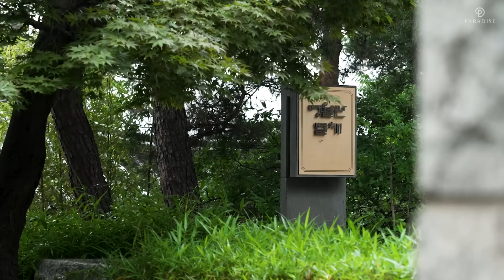韓牛おまかせは誰のものに?! ウォーカーヒルグルメ-明月館-特集ㅣ한우 오마카세는 누구에게?! 워커힐 맛집 -명월관- 특집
最高級焼肉おまかせコースが食べたければディーラーに勝利せよ！
制限時間20分のブラックジャック対決

ディーラーに7回勝利すれば豪華賞品をゲット！
2人は韓牛おまかせを食べるために最強のコンビネーションを見せる！
高級感あふれるパラダイスウォーカーヒルの韓牛炭火焼き専門店-明月館-で
えりなとファンちゃんはおいしい思い出も作って帰れるのか？
今すぐ第24話で是非ご覧ください！

최고급 소고기 오마카세를 원하는 자, 딜러를 이겨라!
제한 시간은 20분, 딜러를 7번 이상 이기면 주어지는 특급 선물!

한우 오마카세를 얻기 위한 에리나 & 황순민 마케터의 환장(?) 환상(?)의 케미
고오급스러운 파라다이스 워커힐 한우 숯불구이 전문점 -명월관-에서
맛있는 추억을 만들게 된 에리나와 ‘황’의 이야기

パラダイスカジノウォーカーヒルが気になったら？
파라다이스 카지노 워커힐이 궁금하다면?